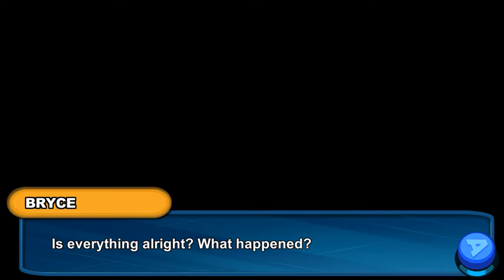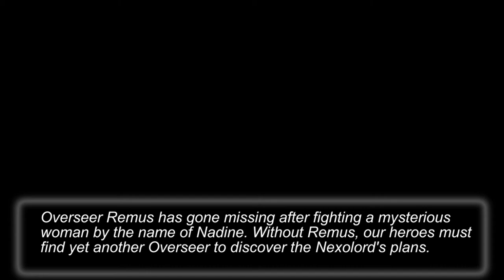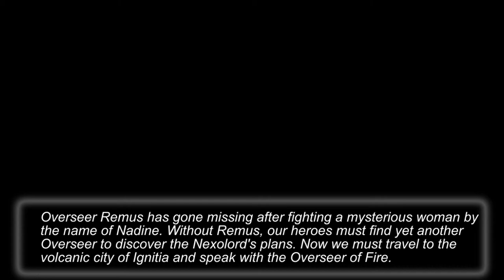REMUS pensé que eramos AMIGOS!! - Nexomon Ep6 - TURBO FOZTON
▶️ Pensé que Remus estaba de nuestro lado, pero al parecer las ordenes que recibe del Nexolord son inquebrantables! El duelo es inminente! Estaremos listos?!

►Muchas gracias!